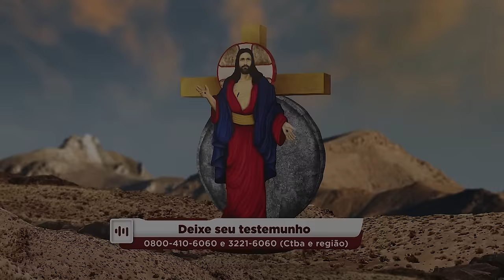PROCLAMO A VITÓRIA CONTRA O CIGARRO | PARTILHA DE VIDA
Eu proclamo, em nome de Jesus das Santas Chagas, que este ano muita gente vai parar de fumar. Toma posse e testemunhe sua graça, igual essa filha de Deus que venceu o vício do tabaco.

Item Title: Inspiring Piano Documentary
Item URL:

Inspiring Piano Documentary

Item ID: KXYWNDN
Author Username: Dredstudio
Licensee: Edição TV
Registered Project Name: Assessoria Midias
License Date: March 11th, 2024

Envato Support via

Envato Elements Support | Help Center